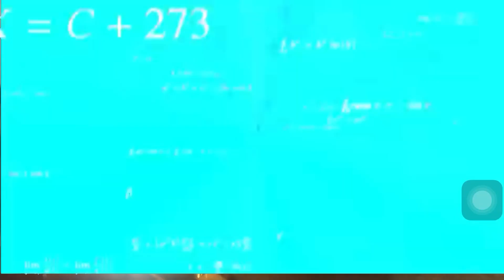Drag Race 😱🔥| ktm rc 200 pulsar ns 125 apache 200 🔥|Overspending 😰🔥|Winner kon aya ?😱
Video acchi lagi to like kro 👍
Comment kro next Vlog kis ka lau 🙏